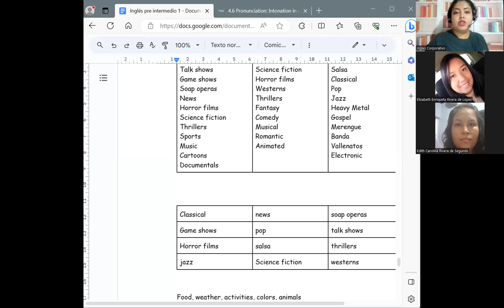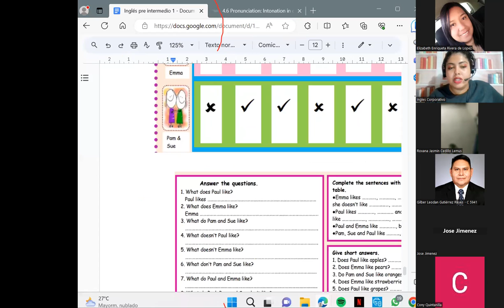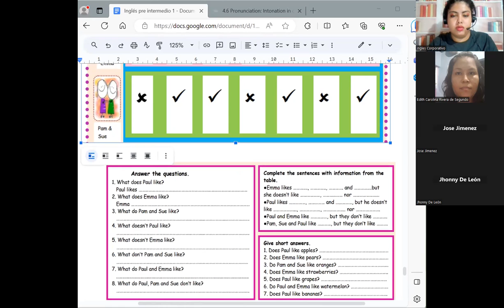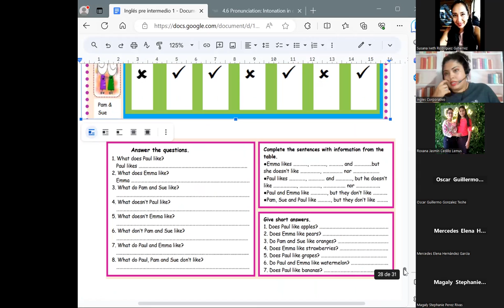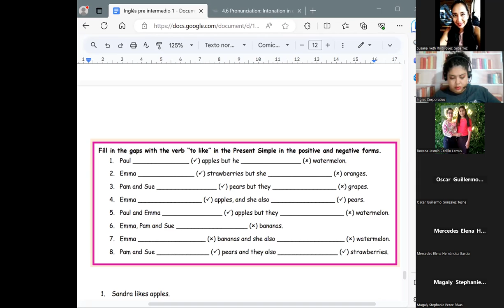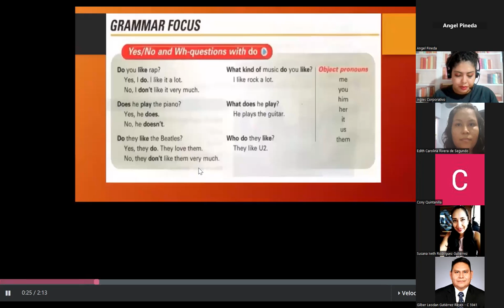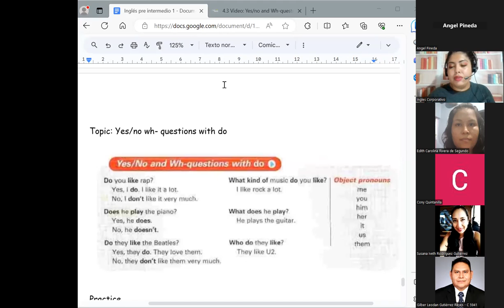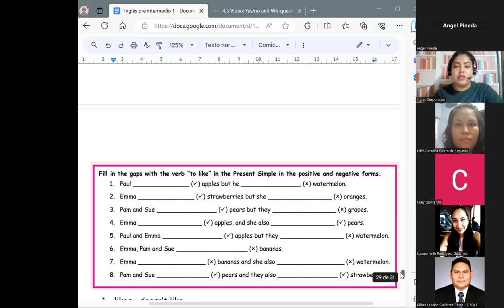Session 10-29/08/2023-PI1-01-8-9-PM-08-23-Chavarria-Yes/no questions with do review.